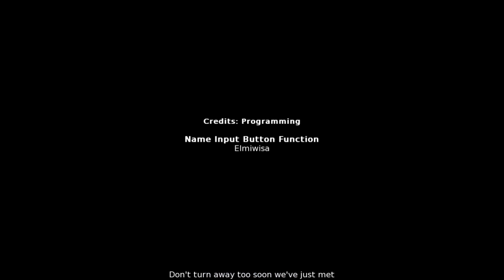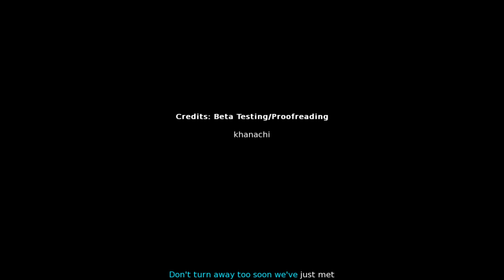HALLOWEEN OTOME - Is This Goodbye?? [The Count Part 11 FINAL]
Welcome back to Let's Play Halloween Otome with Wren and Lyd!!